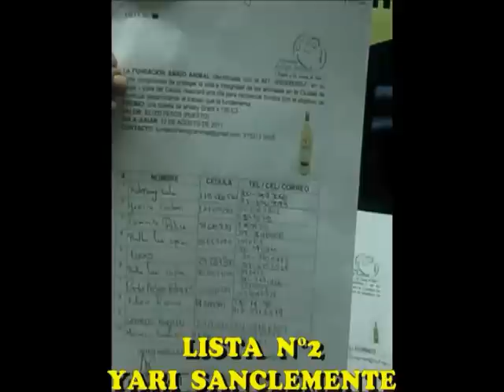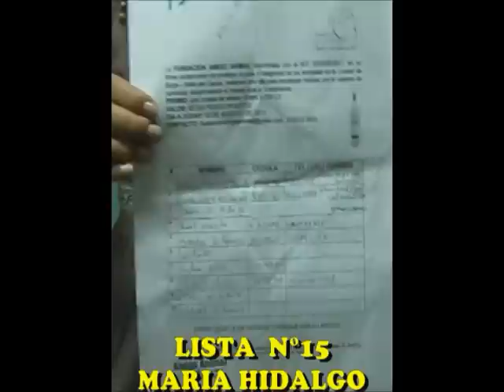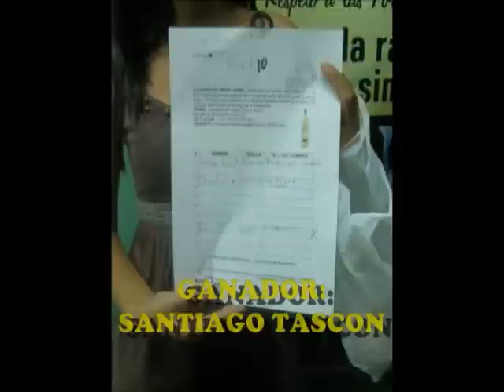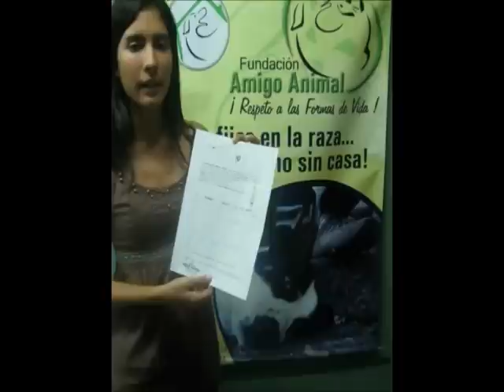Rifa: Botella Whisky.wmv